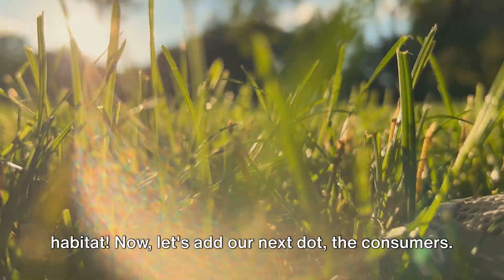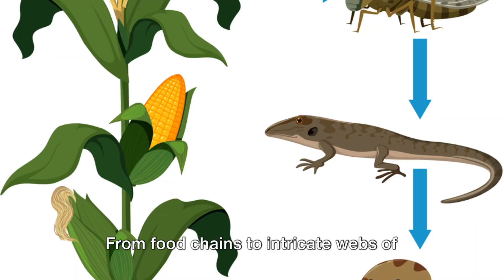Introduction to Habitats, Food Chains, and Adaptations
Let's explore the fascinating world of habitats and organisms! In this video, we're going to make learning about habitats fun and engaging. Join us as we dive into different ecosystems and discover the incredible organisms that call them home.

From lush rainforests to vast oceans, we'll take you on a journey to explore the diverse habitats around the world. Learn about the unique characteristics of each habitat and the roles organisms play in their ecosystems.

Get ready to be amazed by the beauty and complexity of nature as we uncover the wonders of the natural world. Whether you're a student, a teacher, or simply curious about the environment, this video is perfect for anyone interested in learning more about habitats and organisms.

OUTLINE:

00:00:00 Unveiling the Mystery of Habitats
00:01:52 A Close Look at Local Habitats
00:03:51 The Intricate Web of Life
00:05:41 Carnivores, Herbivores, or Omnivores?
00:07:37 Adaptations
00:09:36 The Balancing Act of Habitats
00:11:45 Wrapping Up the Habitat Mystery